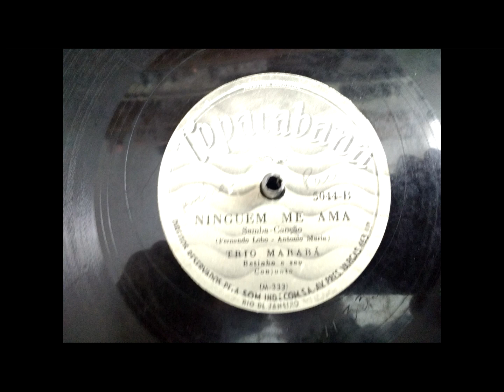Edicion Copacabana TRIO MARABA